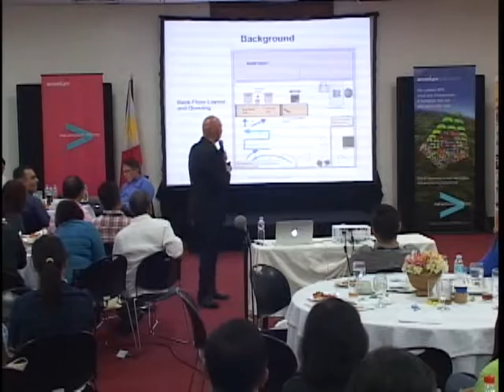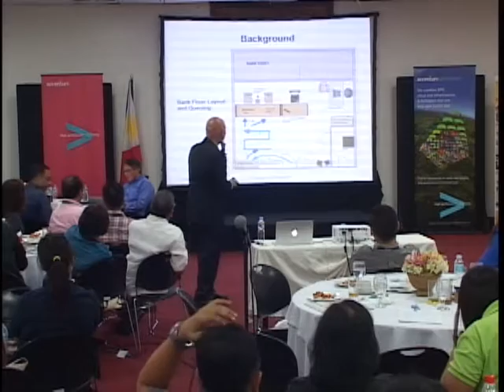Application of Six Sigma in Banking Industry - Jeremy Jay V. Lim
7th Six Sigma and Process Improvement Conference 2016
April 28-29, 2016
AIM Conference Center
Makati City